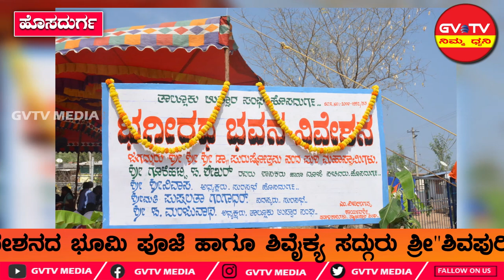ಶ್ರೀ"ಭಗೀರಥ"ತಾllಉಪ್ಪಾರ ಸಂಘದ ವತಿಯಿಂದ ವಿದ್ಯಾರ್ಥಿನಿಲಯದ ಹೆಚ್ಚುವರಿ ಕೊಠಡಿಗಳ ಉದ್ಘಾಟನೆ,ನಿವೇಶನದ ಭೂಮಿ ಪೂಜೆ